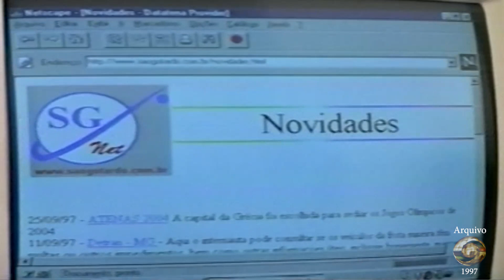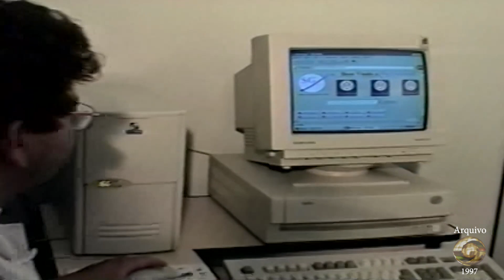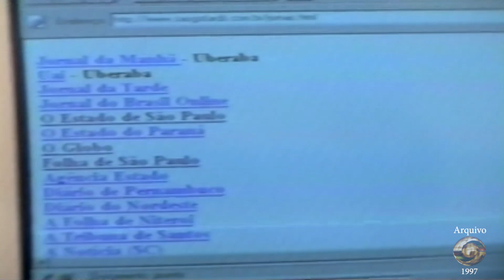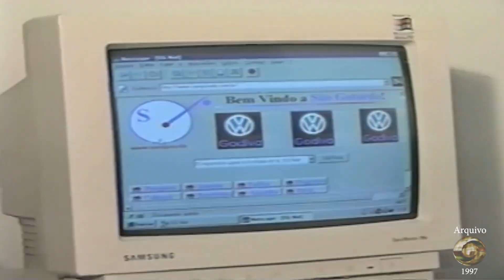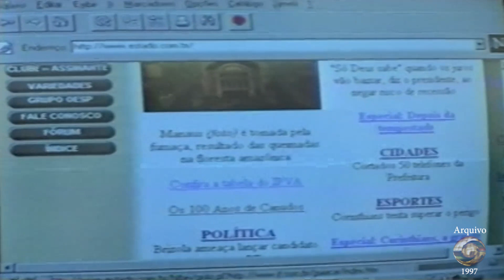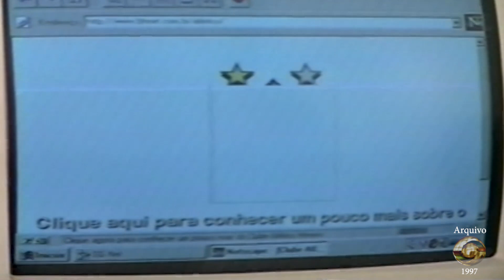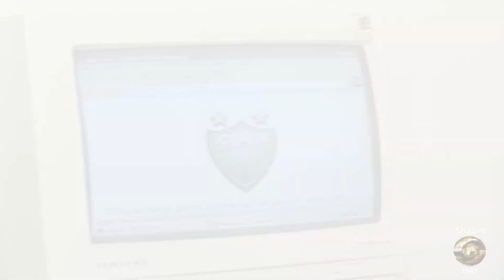Edição História - O começo da internet em São Gotardo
Hoje trazemos mais uma matéria especial no nosso Programa "Edição História". Vamos voltar ao dia 1º de novembro de 1997 e relembrar a chegada da internet em São Gotardo. Vamos rever a reportagem histórica, produzida por Sabrina Miyazaki e Hudson Melo, que entrevistou os pioneiros Anivaldo Garcia, Jales Teixeira e Luiz Sérgio da Silva. Eles nos mostraram como funcionava a internet discada e as primeiras possibilidades de navegação. Confira essa viagem no tempo e relembre como tudo começou.